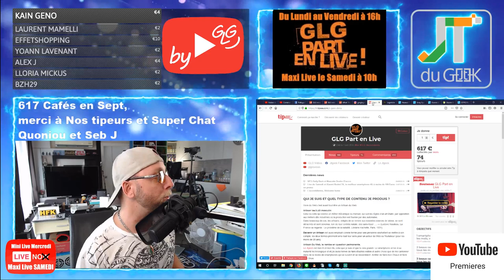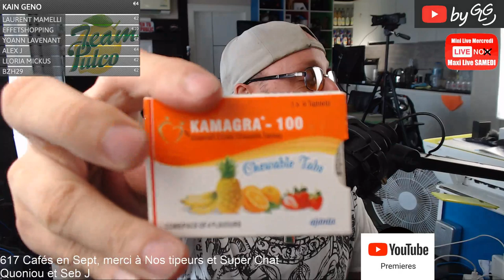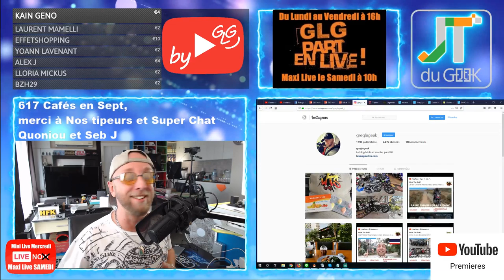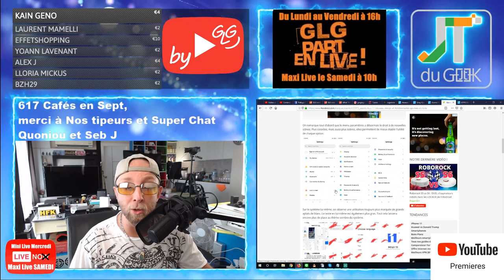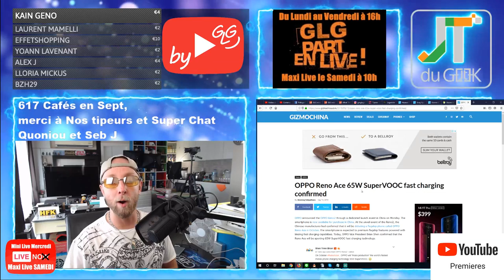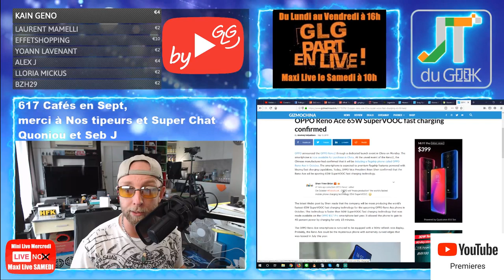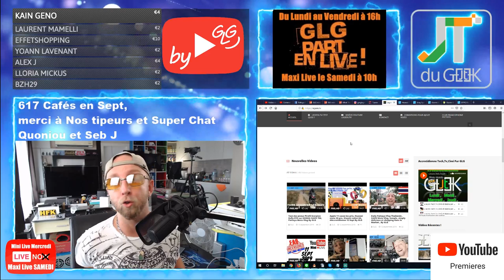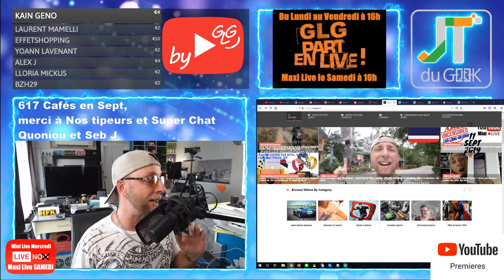Huawei P30 Lite, Sony Xperia 5, Xiaomi Mi 9 Lite, Mui 11, OPPO 65W Accrotidienne 13 Sept By GLG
2019 l’année de la meuf avec:2
-Kamagra à croquer 4 parfums.

0:45 – Aujourd’hui cette Emissions existe grâce aux cafés via Tipeee et pub via utip (ca reUtip, moi oui, et toi ?)
– Page facebook et site @PattayaFrenchGroup , Instagram Greglegeek, les stats de ta chaine
2:08 – Les feux du Marabout et Story’s Insta forcement.
– Vendredi 13
- Happy Mid-Autumn festival,15th day of the 8th month of the lunar calendar.
- Maxi Live demain Samedi à 10h am
- Nowtech et 1000 émissions, et moi et moi et moi
- Logiciel DL Vidéo Youtube.
8:57 -Vos commentaires et questions de la veille

9:23 – News tech du jour
OPPORenoAce65W Tesla Charger

16:36 – Legeek.Tv , WTS en mass et de nouveaux Youtubeurs
17:55 – Les reviews à venir: Xiaomi Amazfit GTR, Ulefone Armor X3, Mini projecteur BenQ, Montre Ciga,
18:57 – Les films de la semaine:
19:08 – Sur TF1 torrent: Peaky Blinders S05E04 VOSTFR
19:56 – Youtube &amp; Netfix: Envoyé spécial Plastique et date de péromption, Limitless et Fastest car saison 1.31
21:10 – Le produit
– Des questions ou commentaires.